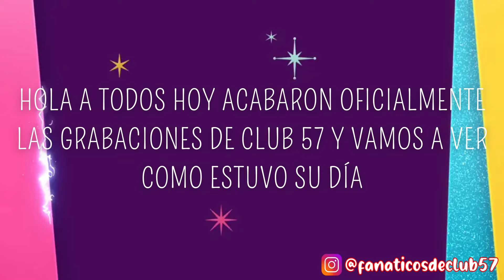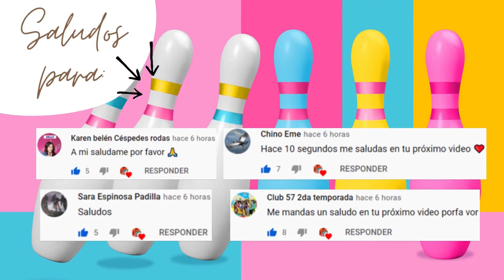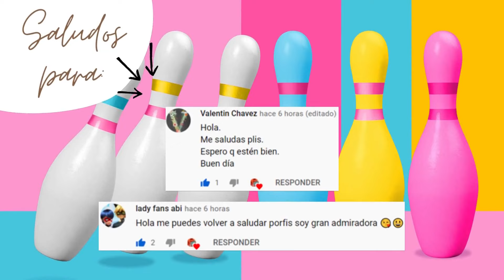ULTIMO DÍA DE GRABACIONES DE CLUB 57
Hola fanáticos de Club57, bienvenidos a un nuevo video de este canal, el video de hoy es lo que pasó en el último de día de grabaciones.
Si quieres saludos en el próximo video comenta "Mándame saludos"(Solo pondremos los 10 primeros, porque ya hay muchos saludos y no podemos poner todos en un video, esperamos comprendan).